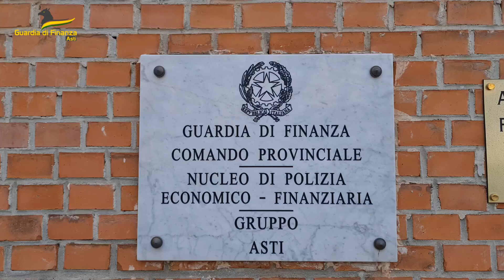Operazione GDF frode bonus edilizi